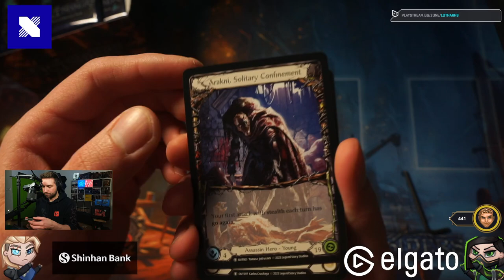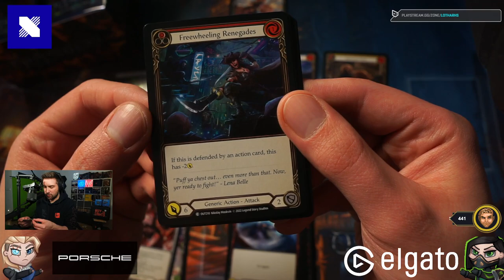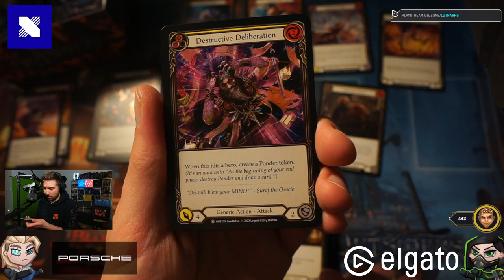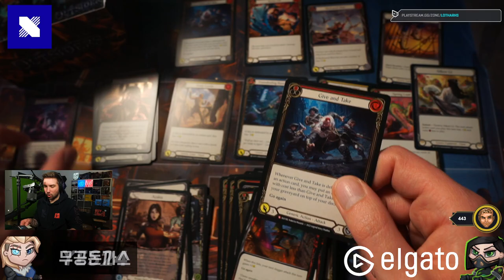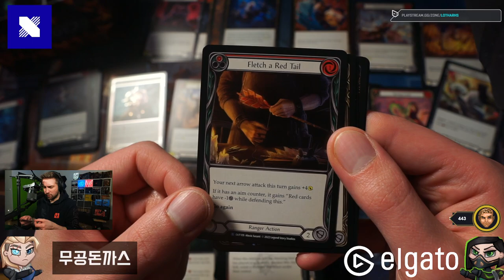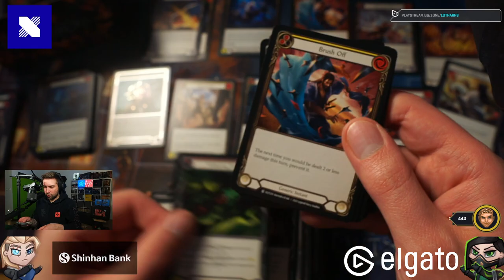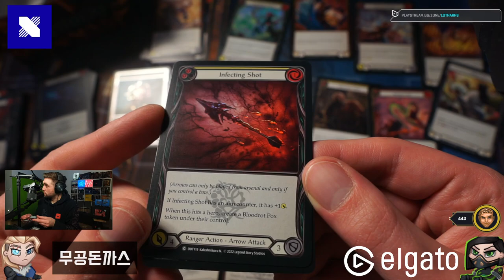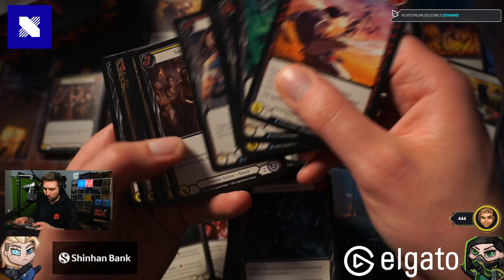*NEW* OUTSIDERS UNBOXING - Flesh and Blood new expansion!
Newest expansion sent to me by the dev LSS :D thank you so much!!!